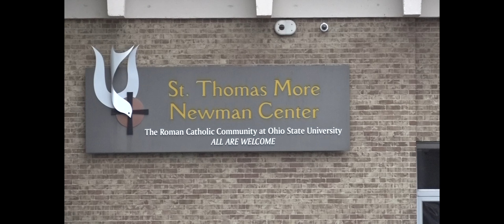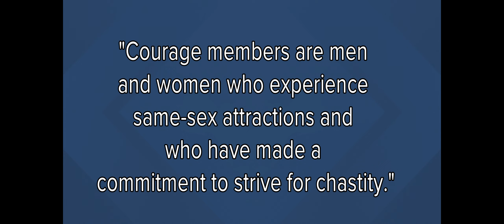Newman Center Community members speak out against Bishop Earl Fernandez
Community members of the St. Thomas More Newman Center express their grievances over ‘abrupt” leadership change led by Bishop Earl Fernandez.